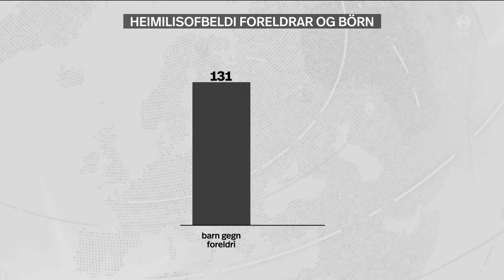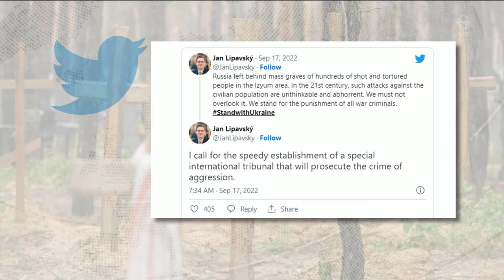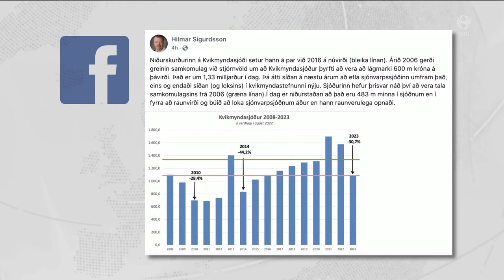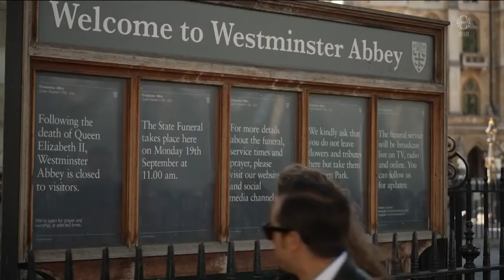Fréttir - 17. sep 2022